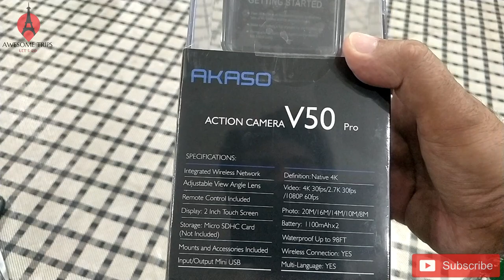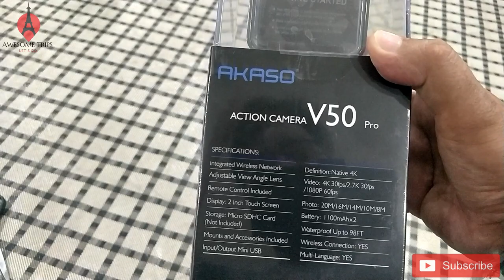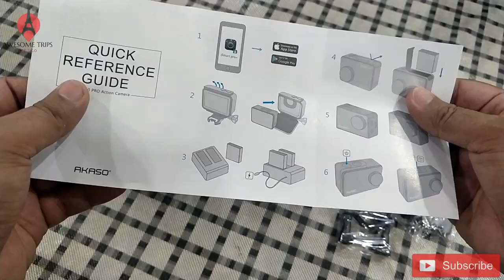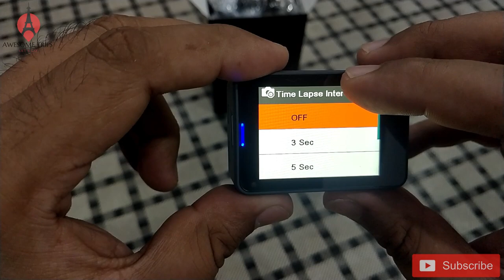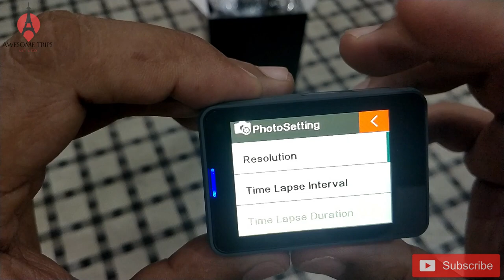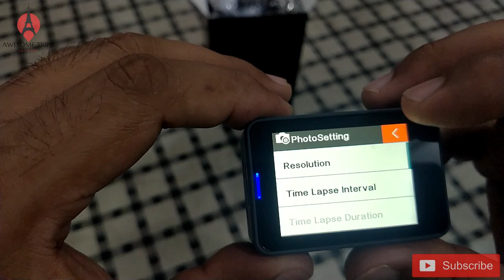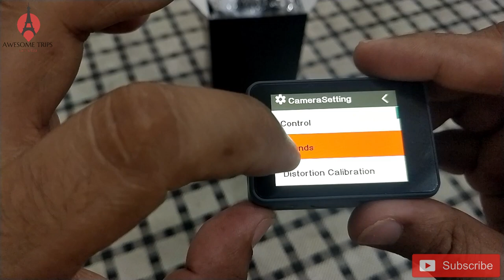Akaso V50 Pro Action Camera Unboxing and first look Reviews | Best Budget Action Camera (Hindi)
Awesome Trips let's Go

Welcome to the review of the Akaso V50 Pro - a wonderful native 4K Actioncamera !
The v50 pro is way beyond what you’d expect for a 150 USD / 11000 INR action cam.
Besides the waterproof case, there also are tons of mounts, frame, a second battery and even a remote to be used as a wristwatch. With all that you can position the camera in all kind of crazy angles and mount it to countless objects. At the end – this is what action cameras are about.
Before jumping to more samples – the hardware. Panasonic image sensor, equipped with iCatch v50 chip-set - means that you will enjoy a good looking footage and the 4K resolution is real. The touch screen functionality is good, but I do love the fact there is a way to navigate the menus via buttons – this can be precious if you are filming underwater.

The battery capacity is 1100mAh, enough for around an hour of recordings.

In the settings menu of the AkasoV50Pro there is control of the angle. There’s choice between super wide – 170 degrees, and then – wide, medium and narrow. The superwide had too many distortions at the edges, so I mostly used the wide and medium.
The 62 megabits have very good color reproduction. I have a few remarks about darker areas and shadows – sometimes the image feels too contrasty, and that is quite easy to improve in post production.
All the modes tested showed good results for such a budget action camera.
Oh, and last but not least – the microphone of the Akaso V50 Pro is good too!
Easiest way to get this model is via Amazon (check the links below). And it is very attractive because of the great pack of accessories and the decent performance.